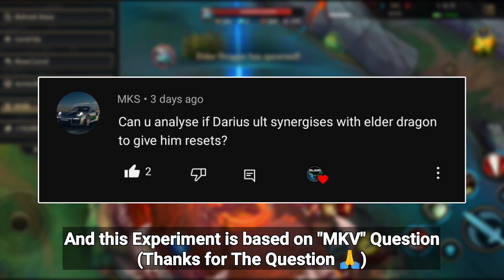Darius Ultimate on Elder Buff, How Does It Work? - Wild Rift Experiment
If you use Darius Ultimate with Elder Dragon Buff but the one that kill you enemy is Elder Dragon Buff instead of Darius Ultimate, Will it reset his Ultimate? (◠﹏◠✿)

If you want to know more about it, kindly watch this video till the end, Thanks (≧∀≦)🙏
[Kel Azard]